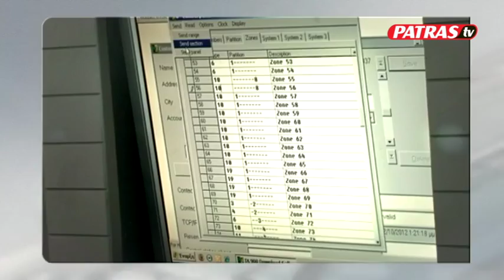KATAGGELIA NERO ALISSOS